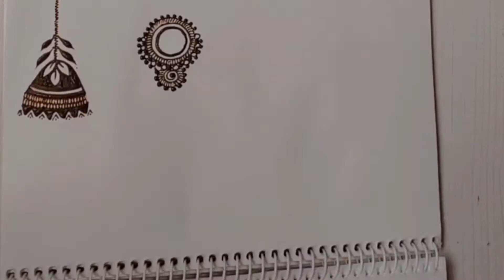Mehndi class।। how to learn mehndi for beginners।।jhumka mehndi design।। मेंहदी बनाना सीखें।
I am  sapna.I m a henna designer..i am very passionate about mehndi and I try my best to provide beautiful and new mehndi design tutorial everyday all mehndi designs on my channel are exclusively my own otherwise mentioned.. i am very interested in henna art in this channel mehndi artist sapna..i'll make a tutorial how to draw henna.lets have fun with henna..

I hope you like the video of my upcoming mehndi tutorial
मेंहदी की डिजाइन सीखने के लिए यहां क्लिक करे

Covers videos about trendy design, beautiful and latest pretty mehndi design, and attractive jewelry mehndi design, and new mehndi designs,This Channel Is For Mehndi Enthusiast. I upload Daily Easy and Simple Mehndi Design, Ornament Design, Girlish Henna Design, Floral Mehndi Design, Arabic Mehndi, Jewellery Mehndi, Bridal Henna Design, Mehndi Tricks, Shaded Mehndi Tricks, Gulf Mehndi, Dubai style Mehndi, Rajasthani Mehndi, Traditional Henna Design, Finger Mehndi, etc. I hope you like my videos. Keep Sharing, THANK YOU for Love and Support. In this channel, you will find amazing and latest Mehendi designs for free. I have made tutorial videos for Simple mehndi designs, Arabic mehndi design, Peacock Mehendi design, modern Bollywood Mehendi design, and many more Here I have uploaded latest & trending Henna Mehandi Design's Video Tutorials for Beginners to Professionals ! This will sure Help to Beginners for Learning and doing Henna Mehndi Art ! Collection of My Channel Includes theme based Mehandi Henna Designs ! This will be very helpful for those who love to put henna Regularly, Conceptually and Occasionally.